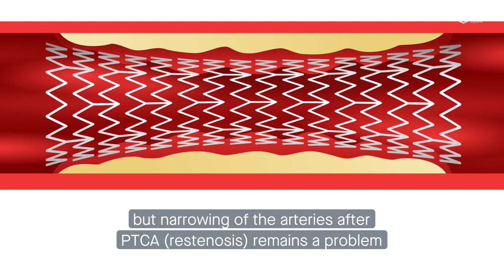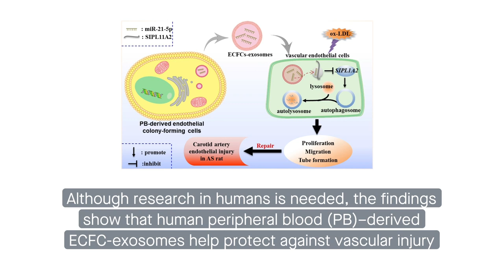Exosomal miR-21-5p promotes blood vessel repair in atherosclerosis by regulating autophagy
Ke, et al. “Endothelial colony-forming cell-derived exosomal miR-21-5p regulates autophagic flux to promote vascular endothelial repair by inhibiting SIPL1A2 in atherosclerosis.” Cell Communication and Signaling (2022)